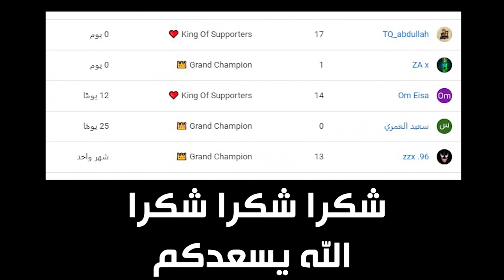فورتنايت - ماب دث رن ( تصميم عربي 😍 !!) || Fortnite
قنوات الشباب : @Da7om00ksa @فايروس - Virus

instgram : vSLooM
Steam : vSLooM & vSLooMx